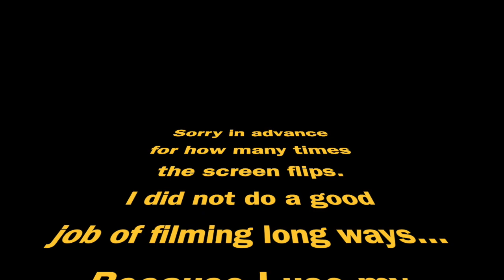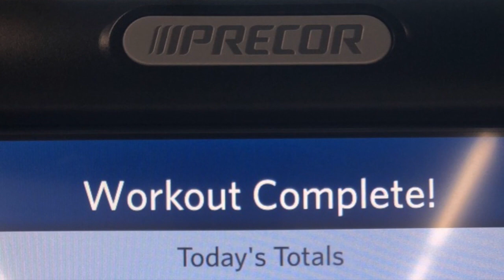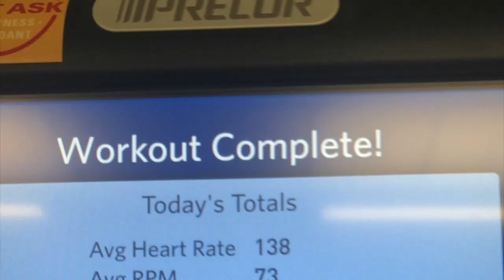Vlog - BEST FRIEND STEALS MY GRANDMA'S COOKIES